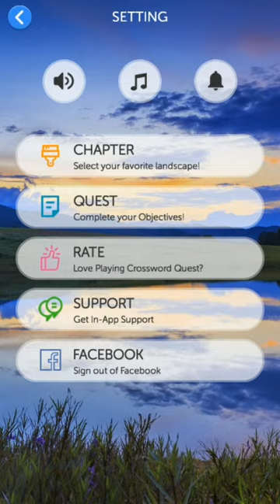Crossword Quest Game